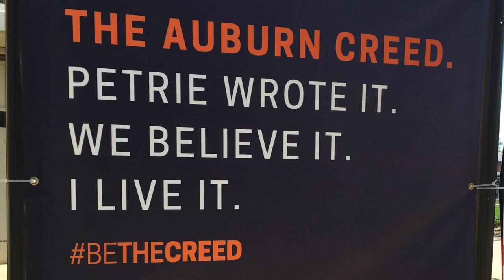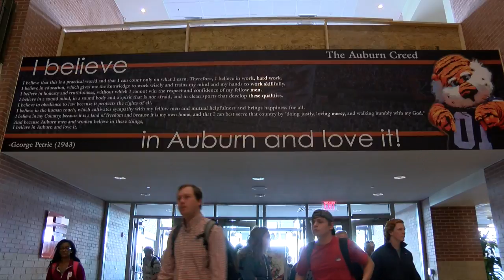History of the Auburn Creed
The Auburn Creed has been a favorite university tradition since it was written in 1943.

*Original shooting, editing, and reporting for Auburn University's Eagle Eye TV. Aired as a segment for "This Week in Auburn History."